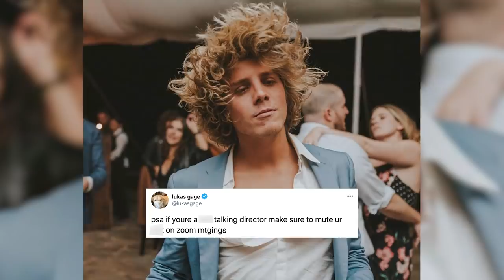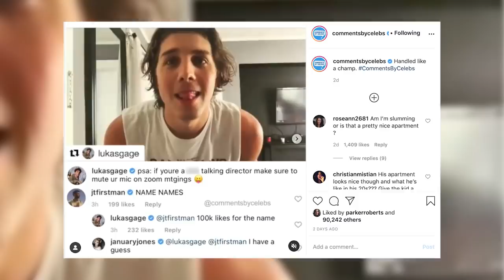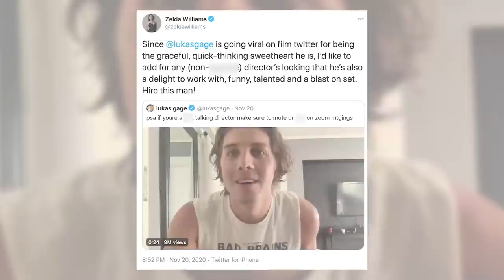'Euphoria's' Lukas Gage TRASHED By Director During Audition & Celebs Rally In Support!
Euphoria’s Lukas Gage knows first hand how talking badly about someone on a Zoom call while you think you’re muted can have damaging effects! Let’s get into it.